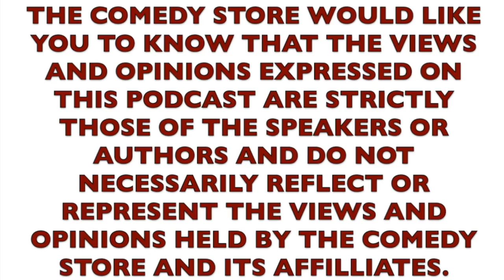The Comedy Store Podcast - Ep 226 - The Sklar Brothers FULL EPISODE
It's our 50th Anniversary Week so we're going big, with not one, but TWO guests on this weeks episode. Rick and Eleanor are joined by Jason and Randy Sklar to talk comedy, sex and of course, Argus. SEE RICK ON TOUR WITH CHRIS ROCK THIS SPRING!

It's our 50th Anniversary Week so we're going big, with not one, but TWO guests on this weeks episode. Rick and Eleanor are joined by Jason and Randy Sklar to talk comedy, sex and of course, Argus.

SEE RICK ON TOUR WITH CHRIS ROCK THIS SPRING!